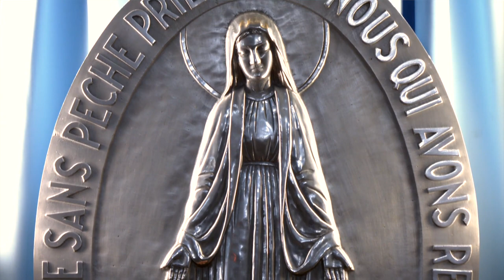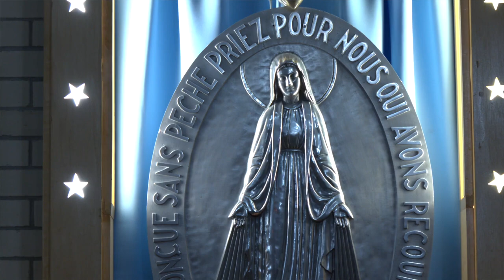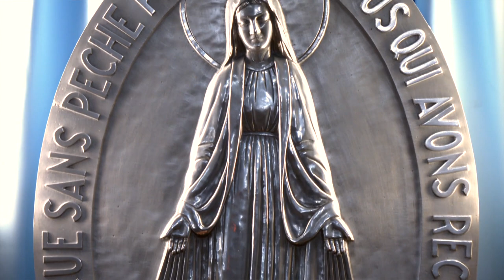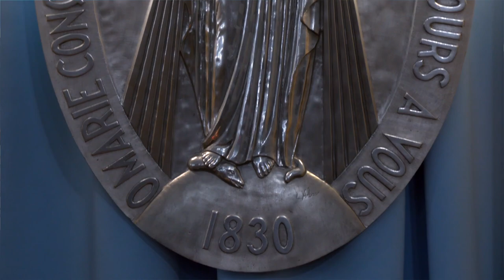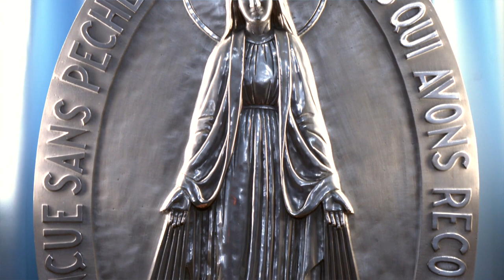Célébrons ensemble - New Carlisle - 26 novembre 2022